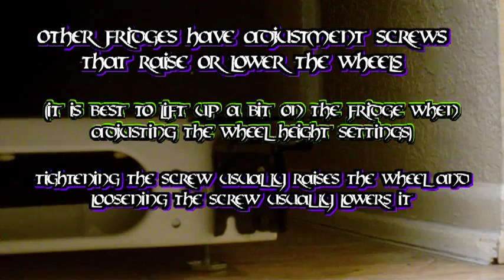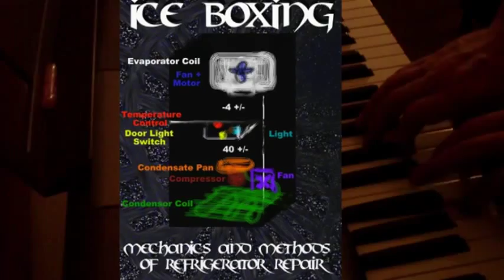How To Adjust A Rocking Fridge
Kung Fu Maintenance discusses some of the factors to consider when unpacking and setting up a new fridge.